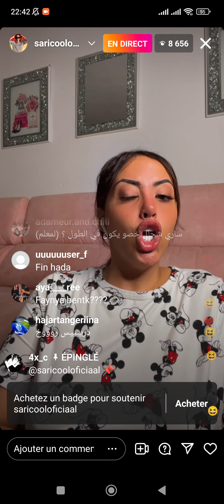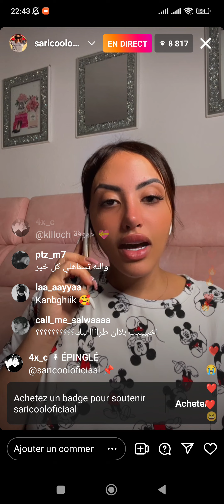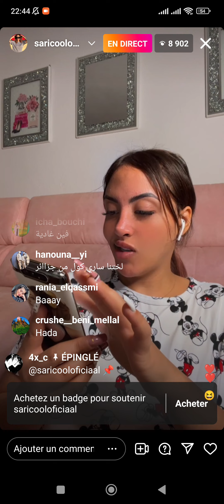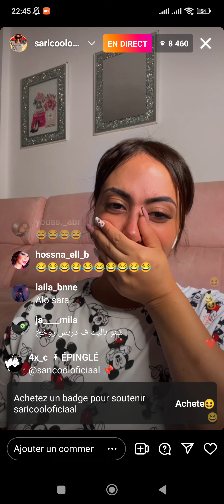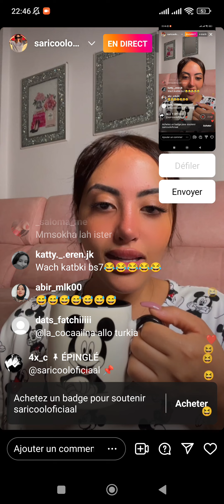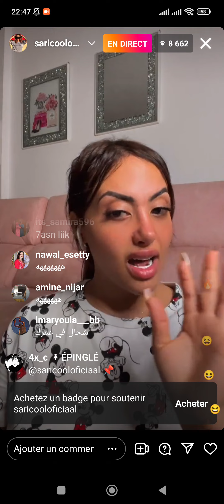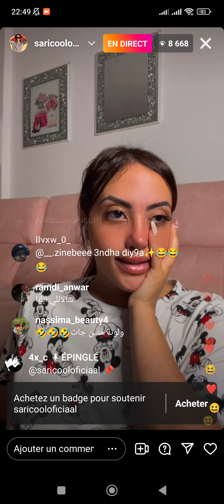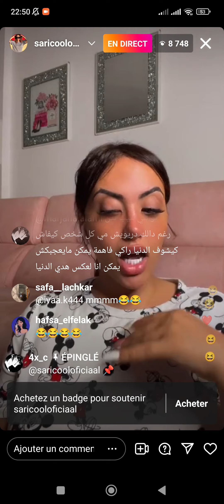ناري هاد البنت عالام 😂 دخلو تسمعو...لايف +18